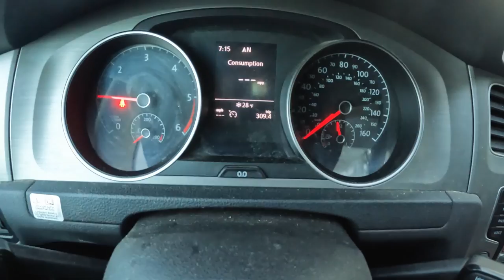The Adventure Crew: Hotsprings Of Southern Idaho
In this video I take the first official Adventure Crew Expedition with subscribers from my email list and visit some of the best hotsprings in Southern Idaho including: